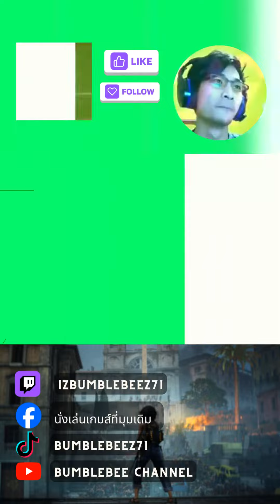เล่นเกมชิวๆกับเพื่อน